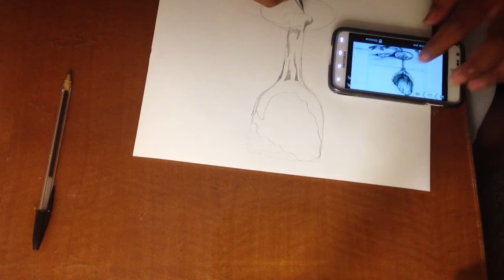La copa rota